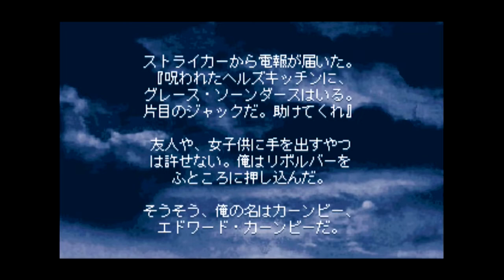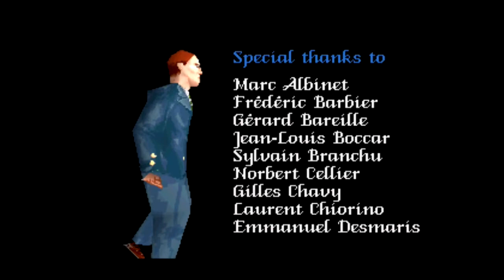Alone in the Dark 2 [Psx] - Intro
Alone in the Dark 2 is the 1993 sequel to 1992's survival horror video game Alone in the Dark developed and published by Infogrames as the second installment in the series. It was ported to the PC-98 and FM Towns in 1994 and to the 3DO Interactive Multiplayer in 1995 under the same name, and to the Sega Saturn and PlayStation in 1996 as Alone in the Dark: Jack is Back in Europe, and renamed as Alone in the Dark: One-Eyed Jack's Revenge in North America.

Device:
Playstation Classic
Bleemsync 1.2
OTG